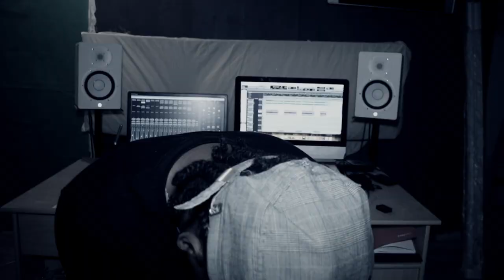Qui est quoi ici? Saïko